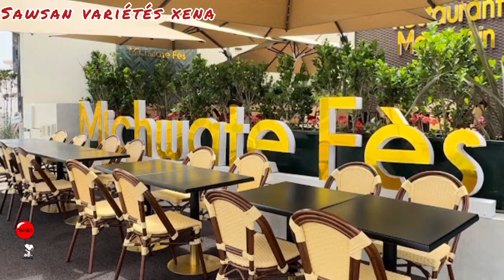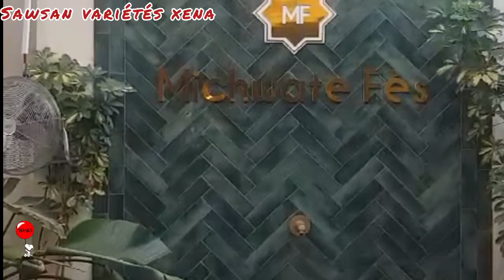Morocco Casablanca nice place to know Michwate Fez🌹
Maroc Casablanca joli coin à connaitre Michwate Fès
المغرب الدار البيضاء مكان جميل للتعرف على مشواتي فاس
Marrocos Casablanca bom lugar para visitar Michwate Fez